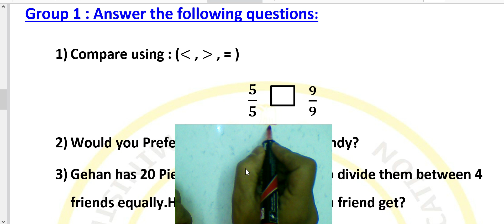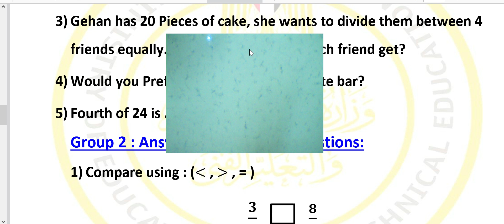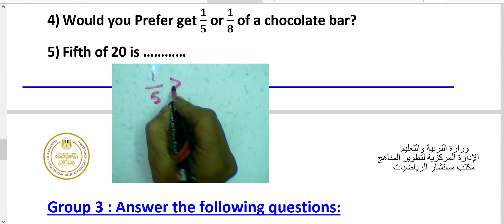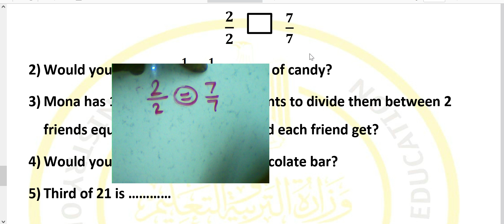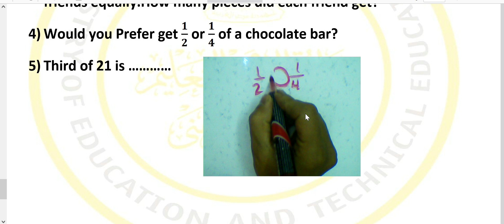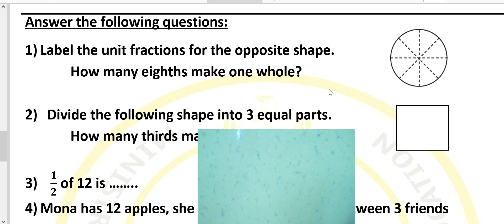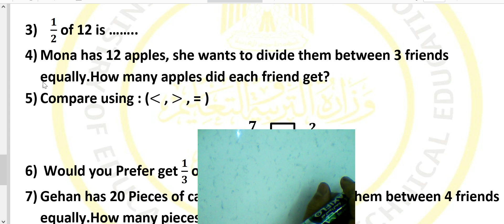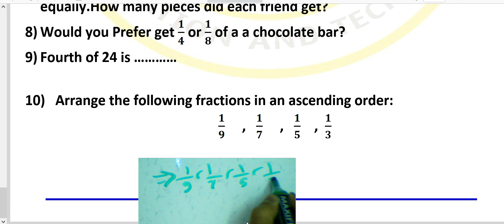تقييمات الصف الثالث الابتدائي الاسبوع الخامس ماث ترم ثاني 2025#تقييمات ثالثه ابتدائي 🎉🔥 MATH 🎉